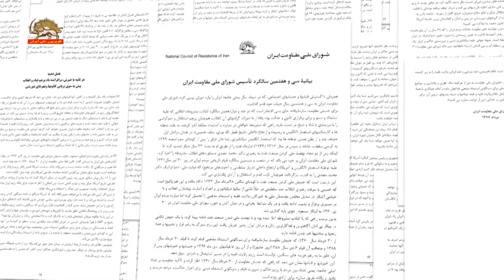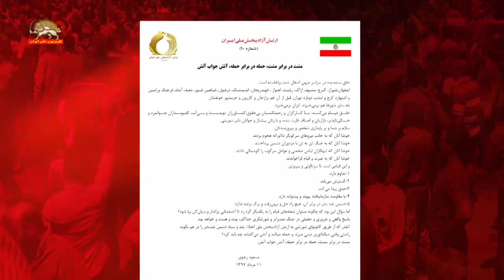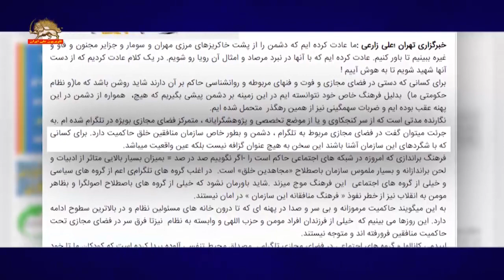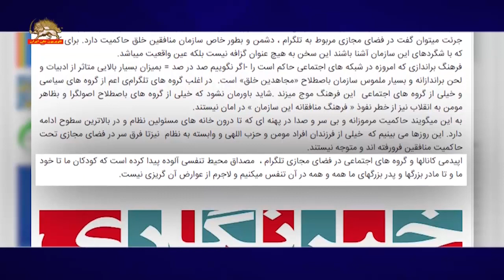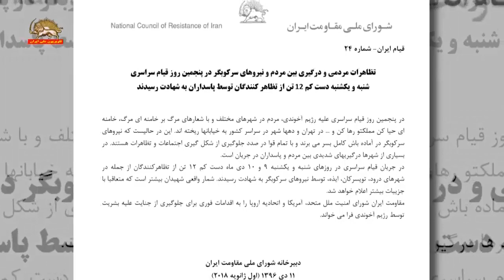بیانیه شورای ملی مقاومت ایران در سی و هفتمین سالگرد تاسیس آن -قسمت دوم